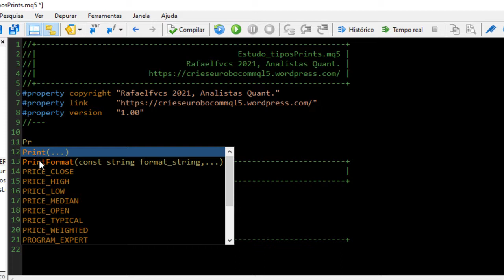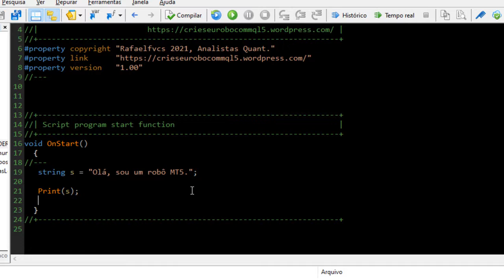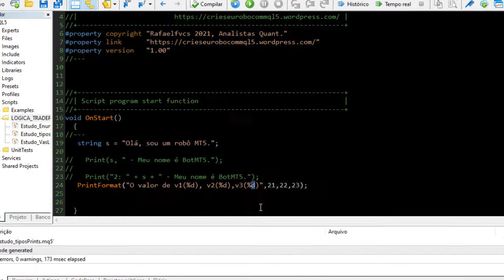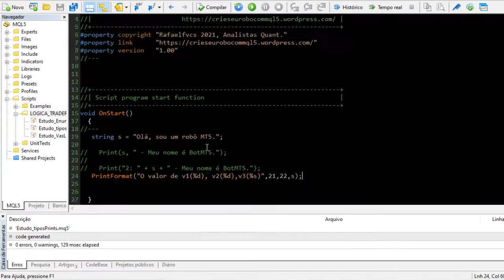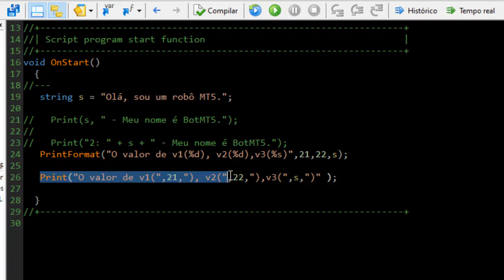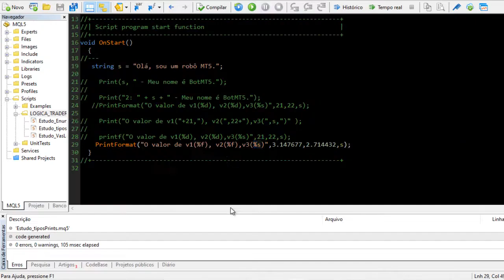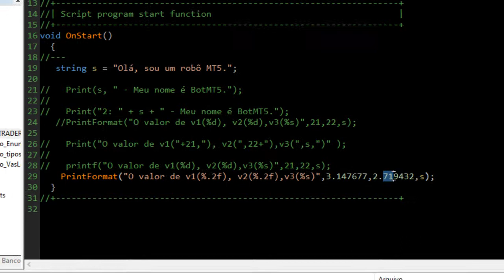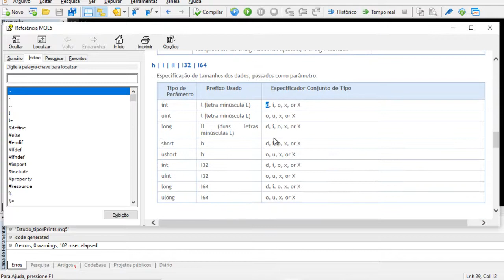49 - Diferenças entre Print, PrintFormat e printf na linguagem MQL5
Curso Completo e Gratuito de Lógica de Programação para Traders
Instrutor: Rafael F.V.C. Santos

00:00 - Sobre o vídeo
00:35 - tipos de prints na MQL5
01:50 - Exemplos de Print
04:29 - Exemplos de PrintFormat
07:22 - Comparando Print com PrintFormat
10:24 - Uso da função printf
13:33 - Formatando saídas da função PrintFormat
15:42 - Utilizando a documentação MQL5